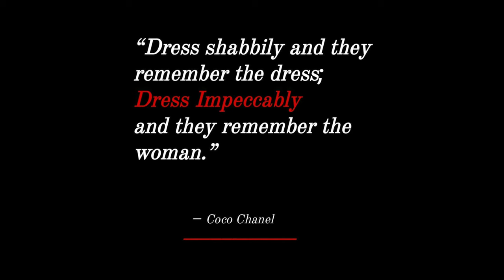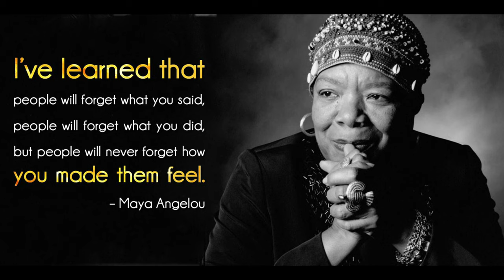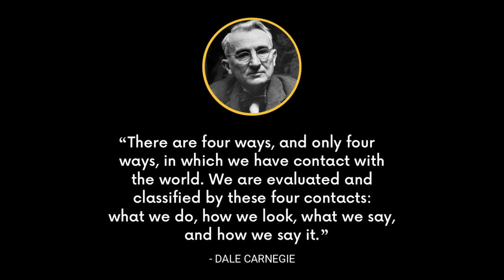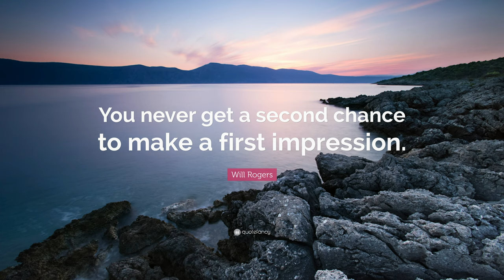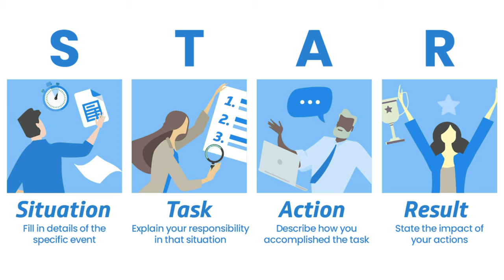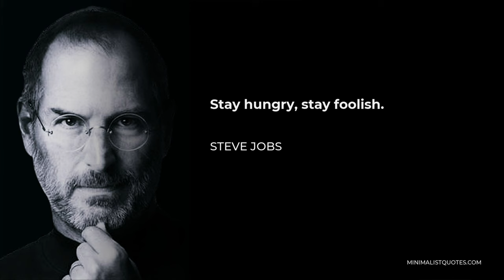How to Prepare for a Job Interview in Dubai? | Tips and Tricks for Getting Your Dream Job in Dubai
Do you want to work in Dubai? Do you want to get your dream job in one of the most amazing places on earth? Do you want to learn how to ace any type of interview in Dubai?

If yes, then this video is for you.

In this video, I will share with you some awesome tips and tricks on how to nail your job interview in Dubai. Tips and tricks that I learned from my own experience of working and living in Dubai for over ten years.

You'll learn how to:

- Research the company and the job role
- Dress for success
- Take the interview etiquette along
- Be prepared for different types of interviews
- Learn six amazing types of interviews

By watching this video, you'll increase your chances of impressing your potential employer and landing your dream job in Dubai.

Remember, you have what it takes to succeed in Dubai. You just need to believe in yourself and go for it.

I have explained the following topics in this video:

Interview tips
Jobs in Dubai
Interview for Dubai UAE
How to attend the interview
Interview
Interview in Dubai for a job
How to get a job in Dubai
How to face an interview in Dubai
How to pass an interview
Interview questions and answers
Job interview
Interview questions
Job interview tips
Telephone interview tips
Phone interview tips
Interview tips for freshers
Interview tips in Hindi
Interview tips in Urdu
Interview for Dubai

⏱️ Timestamps ⏱️
00:00 How to prepare for a job interview in Dubai?
02:00 Tip#1 - Research the company and the job role
05:05 Tip#2 - Dress for success
06:00 Tip#3 - Take the interview etiquette along
09:32 Tip#4 - Be prepared for different types of interviews
09:50 Telephone interview
12:09 Face-to-face interview
13:03 Panel interview
14:44 Group interview
16:09 Behavioral interview
17:40 Technical interview